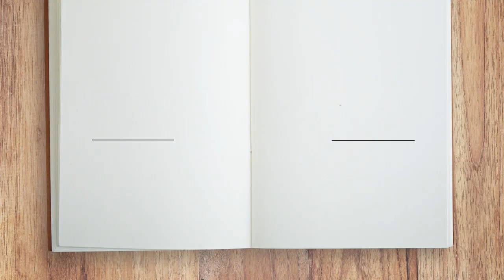Psalm 14 -Book of Psalms 14 -Audio Bible- with Text & set to calm Music & pretty Scenery -Ch 14 NKJV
We personally make our signature dainty gold necklaces, delicate silver necklaces, and gold and silver earrings.  Help support us.

Turn on “Closed Captions/Subtitles” for the full Text

1 To the Chief Musician. A Psalm of David. The fool has said in his heart, "There is no God." They are corrupt, They have done abominable works, There is none who does good.
2 The Lord looks down from heaven upon the children of men, To see if there are any who understand, who seek God.
3 They have all turned aside, They have together become corrupt; There is none who does good, No, not one.
4 Have all the workers of iniquity no knowledge, Who eat up my people as they eat bread, And do not call on the Lord?
5 There they are in great fear, For God is with the generation of the righteous.
6 You shame the counsel of the poor, But the Lord is his refuge.
7 Oh, that the salvation of Israel would come out of Zion! When the Lord brings back the captivity of His people, Let Jacob rejoice and Israel be glad.

⚡️ Bible Recommendations:  If you need a great Bible, then listed below are Bibles we use in our ministry and personally at home with our family and kids for the past 20 years.

Study Bibles:
Nelson Study Bible, NKJV, Premium Bonded Leather, Black

MacArthur Study Bible, NKJV, Leathersoft, Brown

Kids Bibles:
Adventure Bible, NKJV, Full Color, Magnetic Closure

Adventure Bible, NKJV, Leathersoft, Pink, Full Color

Chronological:  Great read to get a better understanding of the timing of biblical events and get to read the Bible in a year:
The One Year Chronological Bible NKJV

Psalm 14  Summary:
Psalm 14, also written by David, is a reflection on the depravity of humanity and the need for God's intervention and salvation. It serves as a reminder of the foolishness of those who reject God and the wisdom of seeking Him. Here is a summary of Psalm 14:

1. The Foolishness of the Godless (Verses 1-3): David begins by stating that "The fool says in his heart, 'There is no God.'" He describes the corruption and wickedness of those who deny God's existence or ignore His commands. David emphasizes that they have turned away from righteousness and become morally corrupt. No one among them seeks after God or pursues a relationship with Him.

2. God's Perspective (Verses 4-6): David highlights God's perspective on the godless. He observes that God looks down from heaven upon the children of men to see if anyone understands, seeks God, or does what is right. However, the Lord finds that all have turned away and become corrupt. There is no one who does good or seeks God.

3. A Call for Deliverance (Verse 7): David expresses his desire for the salvation and restoration of Israel. He longs for God to bring His people out of their captivity and deliver them from their oppressors. David expresses hope that God will fulfill His promises and restore His people, bringing joy and gladness to Israel once again.

In summary, Psalm 14 depicts the contrast between the foolishness of those who deny God and the righteousness of those who seek Him. It emphasizes the moral depravity and corruption that results from rejecting God. However, it also recognizes the need for God's intervention and salvation, expressing hope for deliverance and restoration.

The information on this YouTube Channel and the resources available are for educational and informational purposes only. Not to be copied or distributed. Use by permission only.